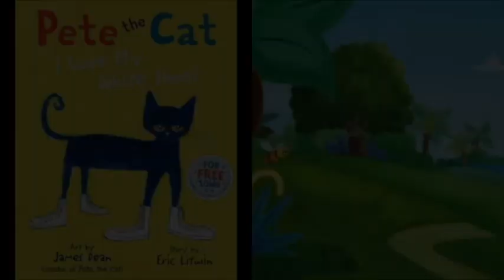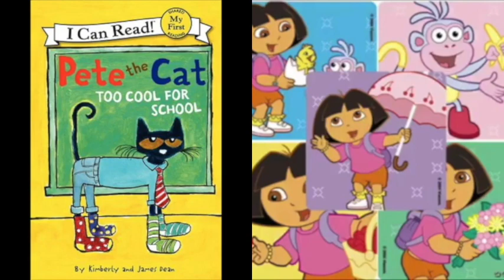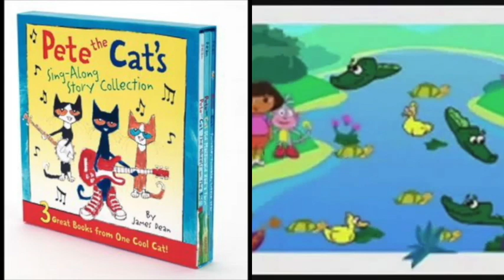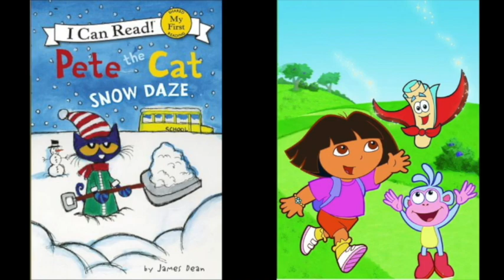MERGED Pete The Cat and Dora The Explorer Thunder